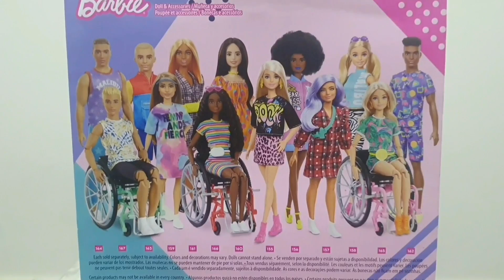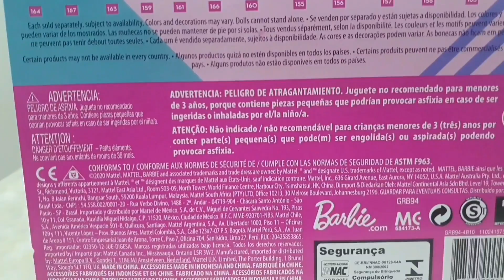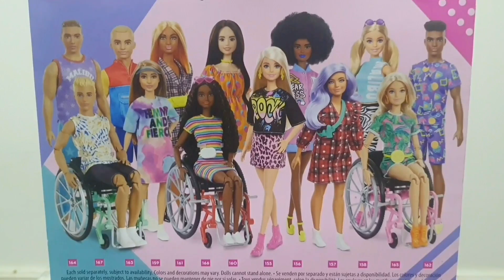BARBIE 166!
Canal parceiro:

Fã-Clube Batbase